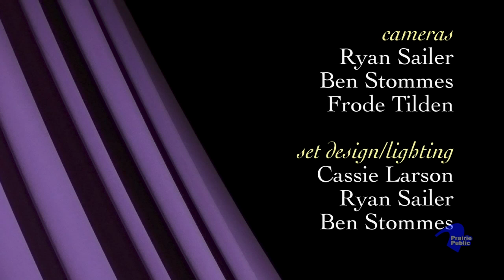Prairie Musicians; Northern Lights Gospel Quartet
The Northern Lights Gospel Quartet is a vocal group based in the beautiful lakes country of Ottertail County, Minnesota. Their blend of Southern gospel, doo-wop, and barbershop harmony will bring a smile to your face and an appreciation for the talent that surrounds these dedicated and fun-loving men.